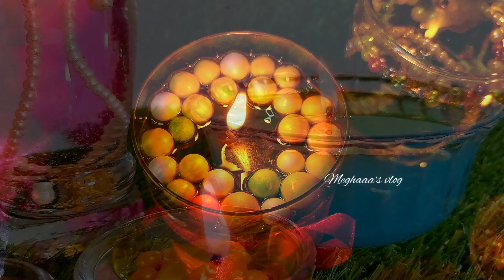Water Candles Making at Home 😍 | Home Decoration Ideas